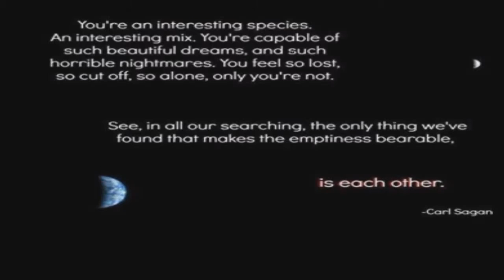REAL Survival E001 Intro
I think a big reason kids like Minecraft so much is the chance to truly be human: to survive by one's wits & skills. I don't think we get that often enough in a technological age.